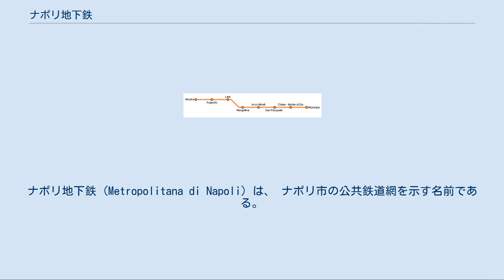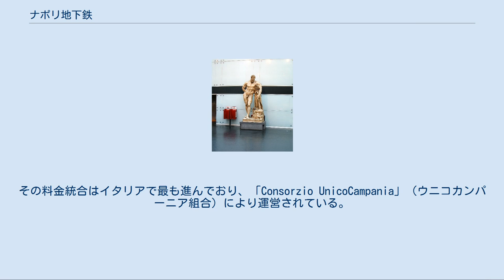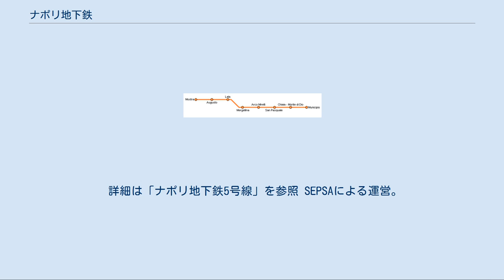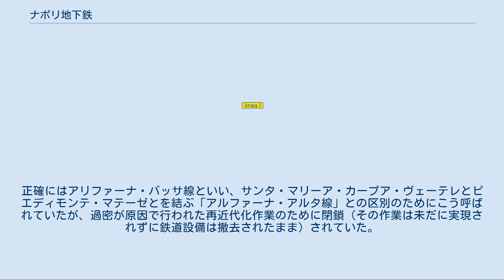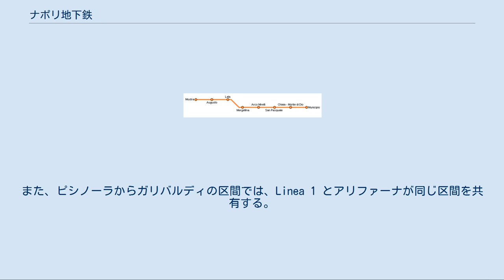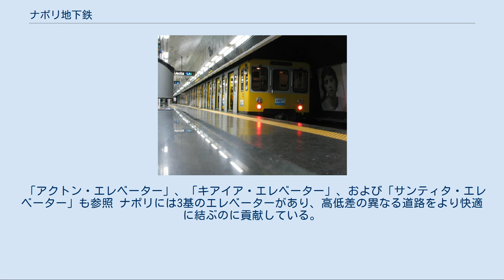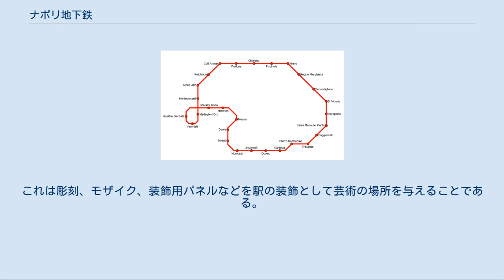ナポリ地下鉄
ナポリ地下鉄 (Metropolitana di Napoli) は、 ナポリ市の公共鉄道網を示す名前である。
8路線の地下鉄と4路線のケーブルカーで成り立っている。
 「1号線」と「6号線」はメトロナポリから引き継いだANMにより運営される路線であり、狭い意味でもナポリ地下鉄はこの路線を示す。
さらに、EAVが運営するアルコバレーノ線と1925年にイタリア初の地下鉄路線として完成したナポリ通過線を使い、トレニタリアが運営（設備はRFI）する2号線もナポリ地下鉄の路線に加える場合が多い。
 一方、3号線と4号線は、EAVによる運営で、チルクムヴェズヴィアーナ鉄道として知られる。
5号線とクマーナ線の一部区間を使って建設中の7号線はSEPSAにより運営されている。
3号線、4号線、5号線はナポリ地下鉄の数字があてられているもののナポリ地下鉄の路線網に完全には統合はされていない。
 その他、8号線や9号線や10号線と言った地下鉄新線、既にある路線の延長も建設中または計画中である。
 また、各丘陵地区と市の中心とを結ぶ4本のケーブルカーも全てANMによる運営である。
 鉄道網はカンパーニア州により「Agenzia Campana per la Mobilità Sostenibile」（カンパーニア交通維持会社）を通じて調整されている。
その料金統合はイタリアで最も進んでおり、「Consorzio UnicoCampania」（ウニコカンパーニア組合）により運営されている。
 詳細は「ナポリ地下鉄1号線」を参照 ナポリ地下鉄 1は、市における最初の専用区間の地下鉄で、「コッリナーレ」（山手線）とよばれ、市の中心とヴォーメロ地区や医療地区、ピシノーラ地区に至るまでの山手地区とを結んでいる。
数年にわたって駅を追加し1993年にはそれらは完成し、現在の14駅に達した。
現在はダンテから中央駅付近のガリバルディに至る区間と、ピシノーラからカポディキーノ空港までの区間を建設中である。
 さらには、建設中のアエロポルト駅（空港駅）からガリバルディ広場までの路線延長を計画中で、これで本来の環状となる。
 ダンテからムゼーオ、マテルデイ、サルヴァトール・ローザ、ヴァンヴィテッリといった多くの駅が「芸術の駅」計画に参加している。
 サルバドール・ロサとモンテドンツェリの間は、急勾配区間であるのでループ線である。
急峻な崖のためにコリアミネイ駅の北側は、地下線が突然かなりの高架線となる。
 詳細は「ナポリ地下鉄2号線」を参照 トレニタリアによる運営。
 詳細は「ナポリ地下鉄3号線」を参照 チルクムヴェスヴィアーナ鉄道による運営。
 詳細は「ナポリ地下鉄4号線」を参照 チルクムヴェスヴィアーナ鉄道による運営。
 詳細は「ナポリ地下鉄5号線」を参照 SEPSAによる運営。
 詳細は「ナポリ地下鉄6号線」を参照 ナポリ地下鉄 6号線は、2007年に竣工し、メトロナポリにより運営されていたが、解体後はANMによる運営となっている。
路線はフオリグロッタ区とメルジェッリーナ地区の駅付近とを結ぶ。
路線は続いてナポリ中心部に到達する予定。
 「軽量軌道交通」の区間として建設され、フオリグロッタから市の東周辺部のポンティチェッリ付近を繋ぐ為に1980年代に高速路面電車として計画された。
しかし建設作業は終了せず、長い変遷があった後に既存部分を利用して新たな工事を行った上で地下鉄路線として造ることに決定した。
 現在、路線は4駅があり、メルジェッリーナからムニチーピオまでの延長と2駅の増設工事が行われている。
 全ての駅が「芸術の駅」計画に参加している。
 詳細は「ナポリ地下鉄7号線」を参照 建設中 2005年開通。
EAVによる運行。
 詳細は「ナポリ地下鉄8号線」を参照 詳細は「ナポリ地下鉄9号線」を参照 詳細は「ナポリ地下鉄10号線」を参照 アリファーナ鉄道は、ナポリとサンタ・マリーア・カープア・ヴェーテレを結んでいた。
正確にはアリファーナ・バッサ線といい、サンタ・マリーア・カープア・ヴェーテレとピエディモンテ・マテーゼとを結ぶ「アルファーナ・アルタ線」との区別のためにこう呼ばれていたが、過密が原因で行われた再近代化作業のために閉鎖（その作業は未だに実現されずに鉄道設備は撤去されたまま）されていた。
 この鉄道線は、Liena 1のピシノーラ駅を出発し、カンパーニア州都とアヴェルサ（2009年）とサンタ・マリーア・カープア・ヴェーテレ（2011年）までの北の連帯都市の残りとを繋げるよ...